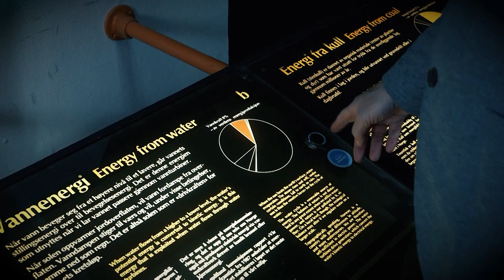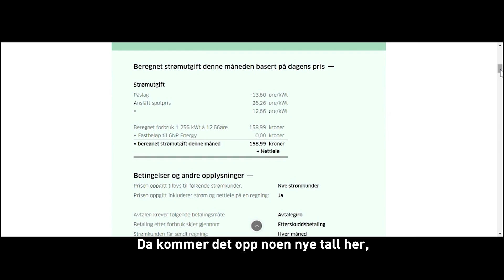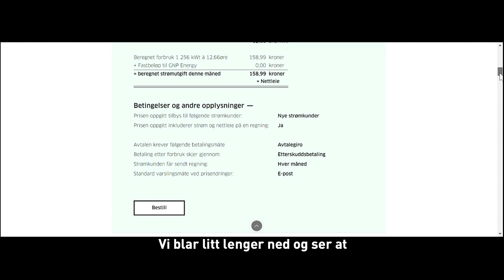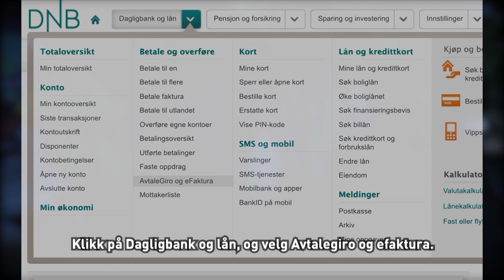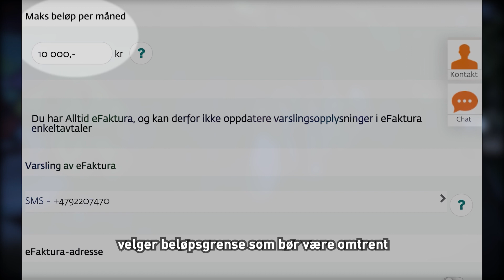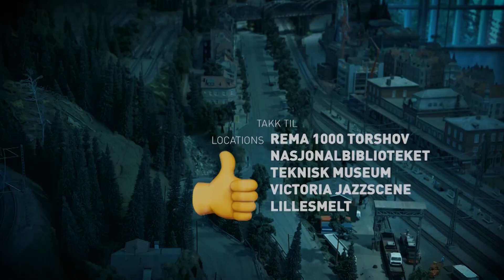Utro. Smarte penger 2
ADHD Norge har laget seks kortfilmer med økonomiske tips og råd fra økonomiekspert Arman Vestad. Dette er film nummer to. Med på filmene er komiker Christer Torjussen.
Filmene er laget i samarbeid med Snitt Film.